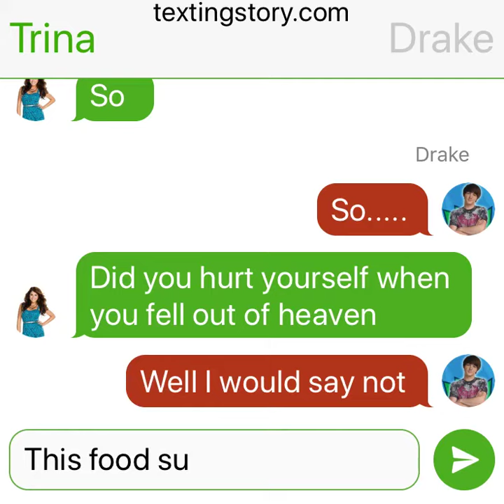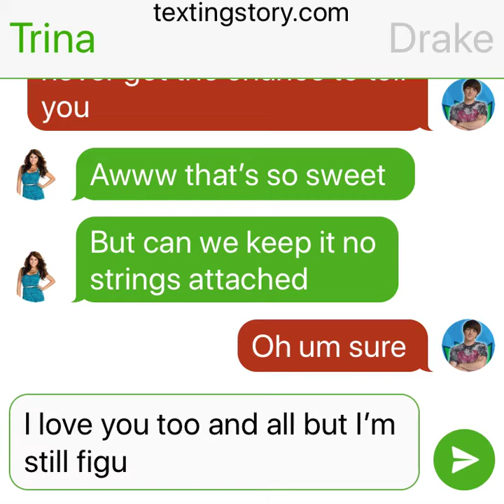A victorious fanfic your not thinking part 3